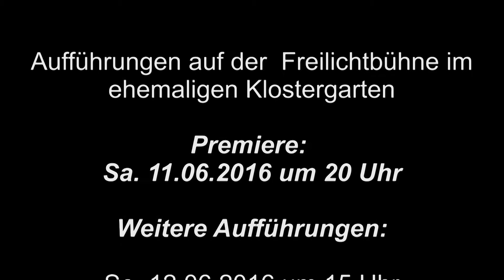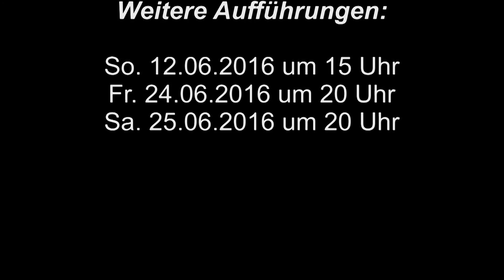Theaterzeit in Bärnau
Frühsommer ist Theaterzeit in Bärnau. Keine schwere Kost – ein Kinderstück sollte es sein. „Aschenbrödel“ der Wunsch des Kultur- und Festspielvereins „Wir im Bärnauer Land“. Eine neue  Regisseurin bringt das Stück auf die Freilichtbühne im Klostergarten.